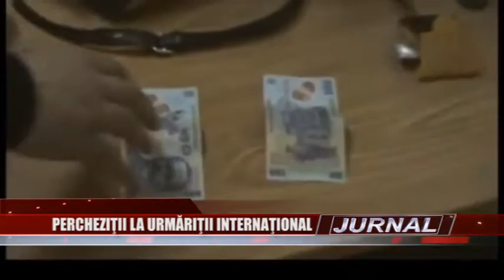stire 08 09 2016 Perchezitii la persoane urmarite international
În această săptămână au fost efectuate 20 de perchezitii în mai multe judeţe din ţară, printre care şi Argeş. Totul face parte dintr-un dosar care vizează destructurarea unui grup infracţional specializat în falsificarea instrumentelor de plată electronică, accesul ilegal la un sistem informatic, efectuarea de operaţiuni financiare în mod fraudulos şi proxenetism.